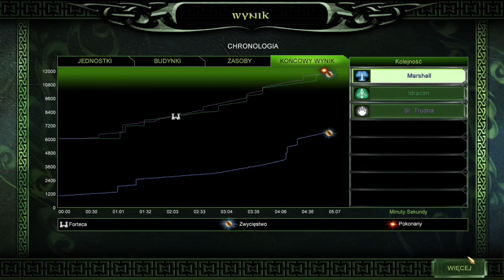Władca Pierścieni Bitwa o Śródziemie II: Wojna o Pierścień ft Dracon #30 - Klątwa Enedwaith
Znowu problemy z synchronizacją. Jakbym grał w Assassin's Creed kurde.